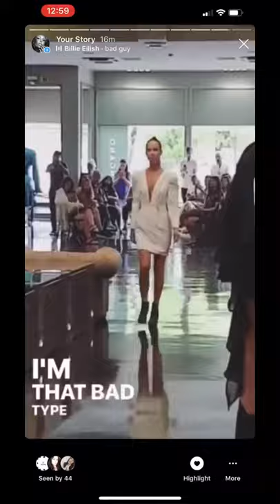World Best Fashion Model (Arina Bernardini Drozdetckaia) | POSE | PHOTO SHOOTOUT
Wonderful memories